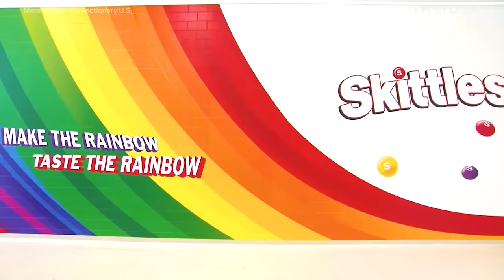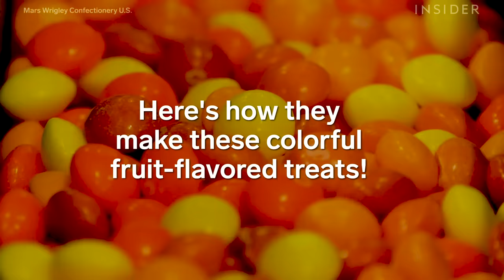How Skittles Are Made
Skittles were originally called Glees when they were first manufactured in the UK in the 1960s. Now, they're the number one non-chocolate confectionary in the US, and are made in Illinois by Mars Wrigley. Here's how they're made!

Produced by: Marisa Palmer